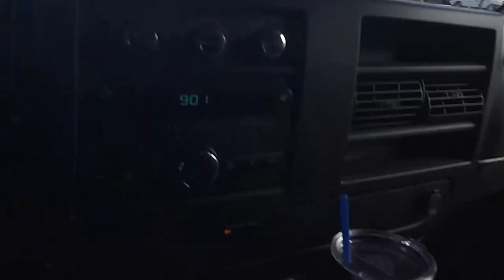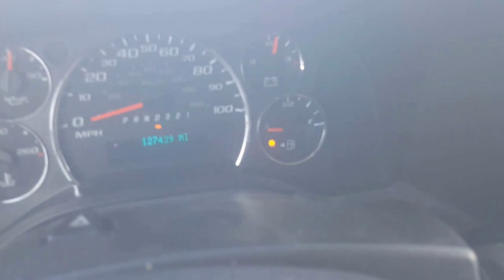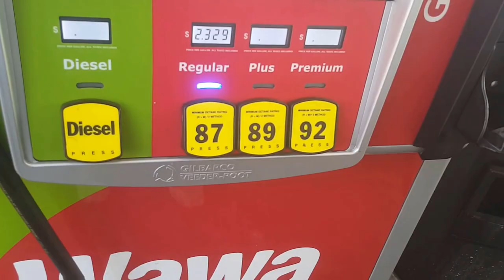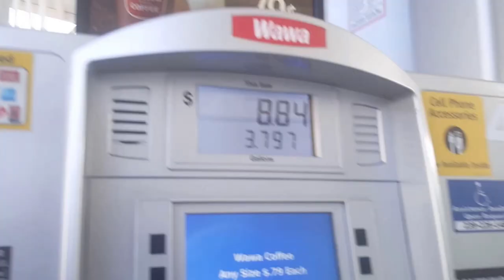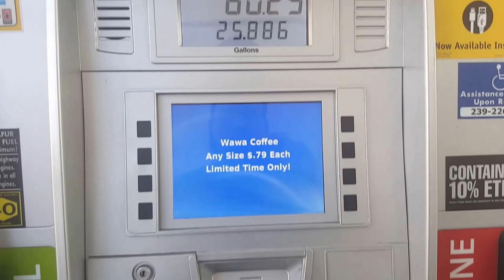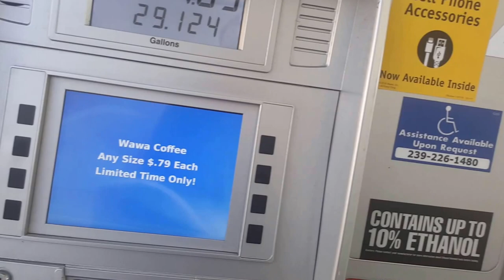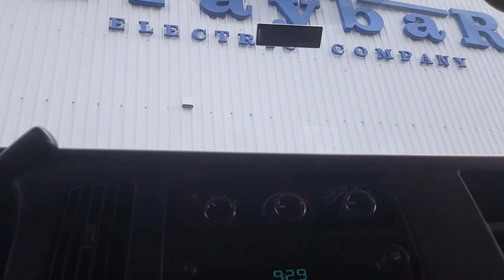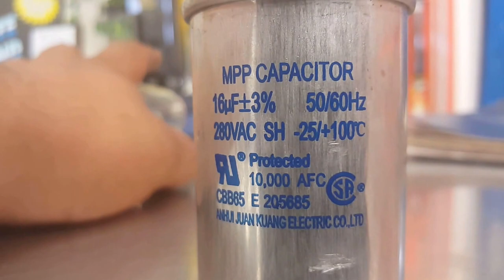scrap metal run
gas up then electrical supply and trailer hook up and load.
scrap run